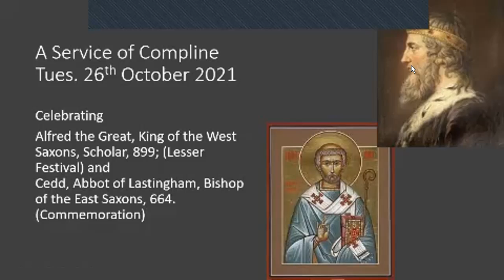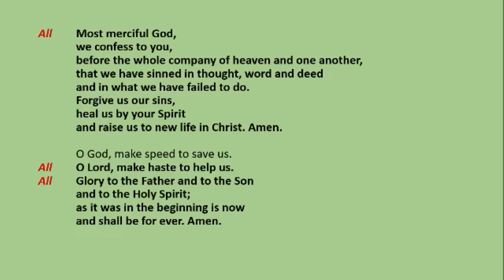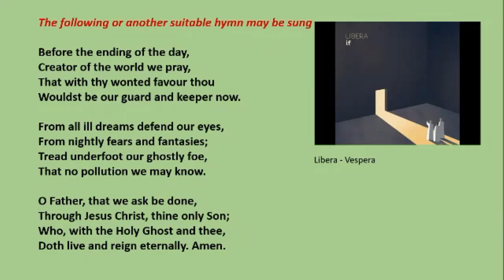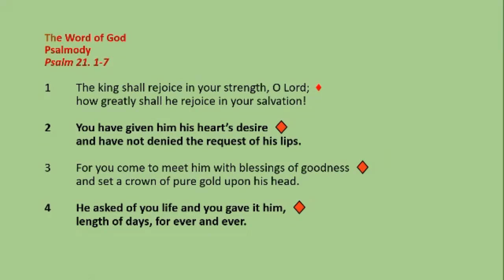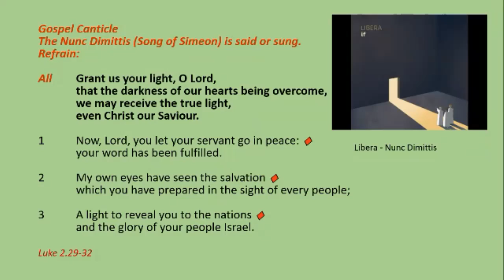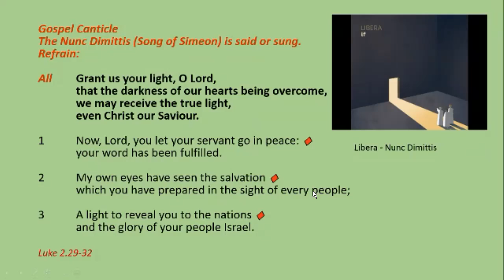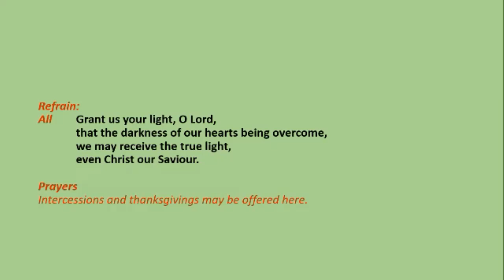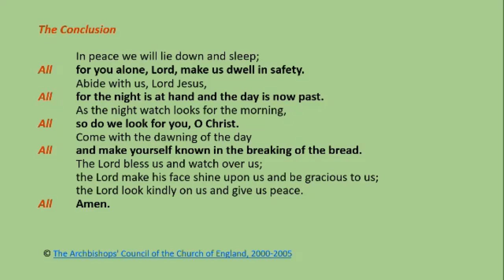Compline 26 10 21 Alfred the Great & Cedd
A Service of Compline (Night Prayer) for Tuesday 26th October led by Revd. Carole and celebrating Alfred the Great, King of the West Saxons, Scholar, 899 and Cedd, Abbot of Lastingham, Bishop of the East Saxons, 664. Featuring music from Libera from their album 'If' (Te Lucis Ante Terminum & Nunc Dimittis)